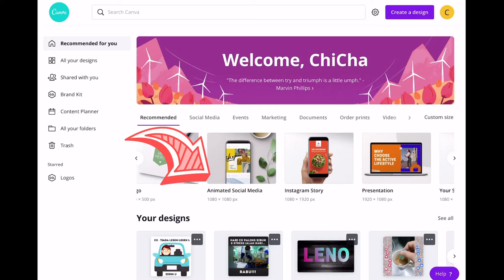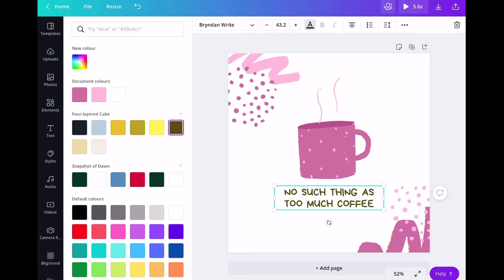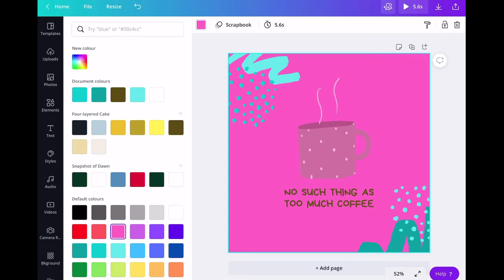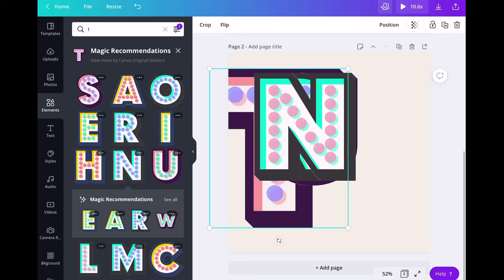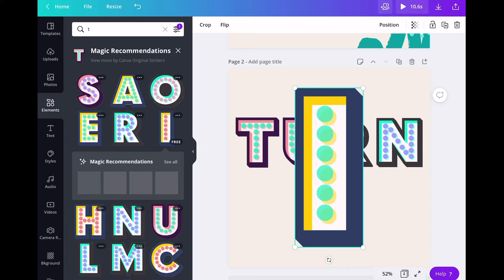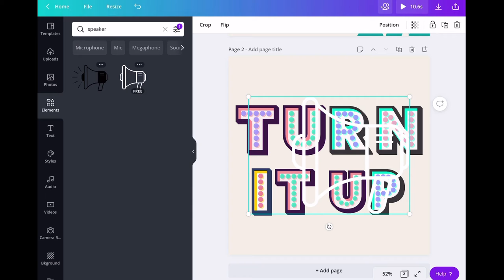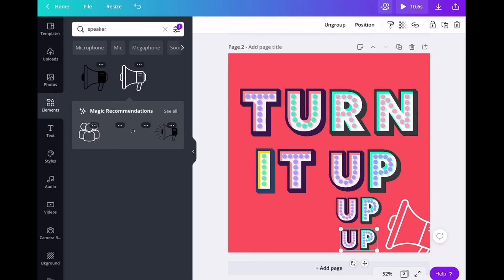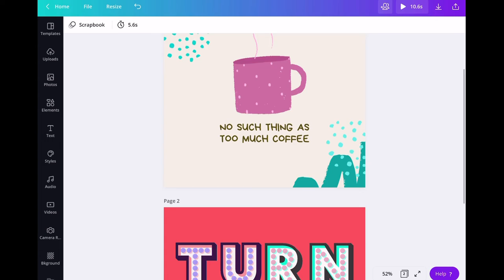CANVA TUTORIAL: ANIMATED SOCIAL MEDIA POST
CANVA TUTORIAL: Cara buat Animated Social Media Post. Semoga CE dapat menyalakan mentol idea korang 🤩